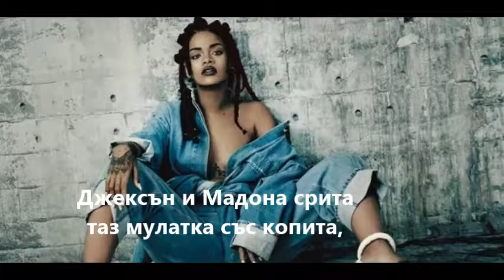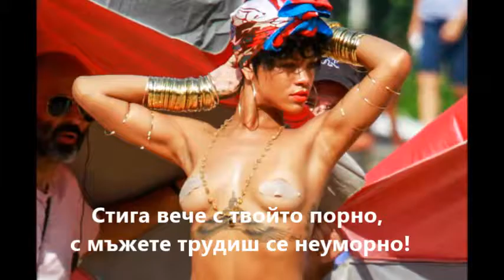Maniqta amerikanska Rihanna zvezda kanska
Maniqta amerikanska Rihanna zvezda kanska poezia sekirata